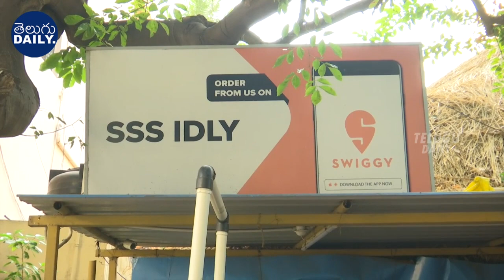పాక ఇడ్లీ కి ఫిదా అయిన వెంకయ్య నాయుడు : EX Vice President Venkaiah Naidu Eat Paka Idly | CM Jagan